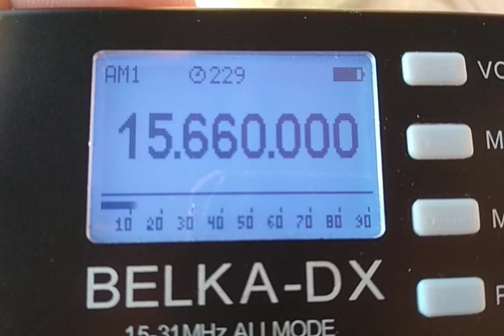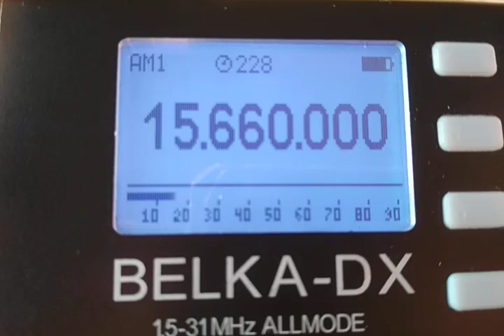Voice of America Amharic service via Sao Tome & Principe 02.05.2022 17.00 15660